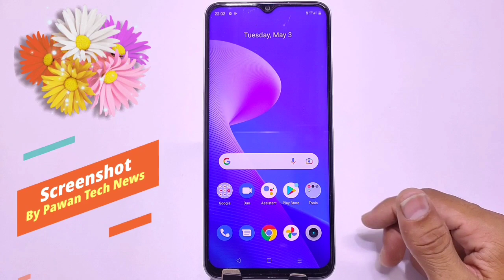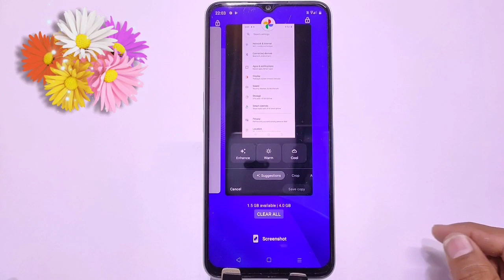Realme C35 Screenshot/How to take screenshot in realme c35